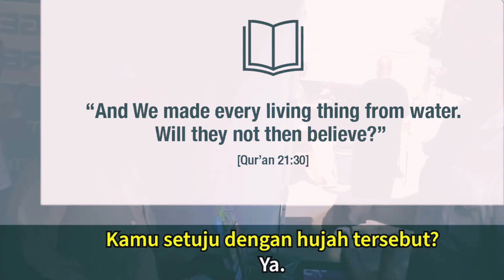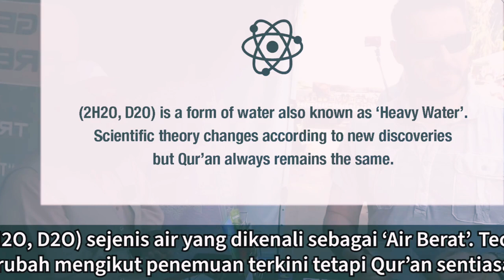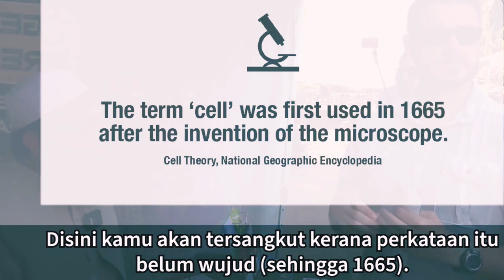DAVID WOOD KEMBALI LAGI & SERANG SHAIKH UTHMAN IBN FAROOQ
Syeikh Uthman Ibn Farooq adalah pendakwah yang rajin mendapat ancaman. Hal ini karena aktivitas nya berdakwah di jalanan dan berdebat tentang keyakinan agama di dunia maya.